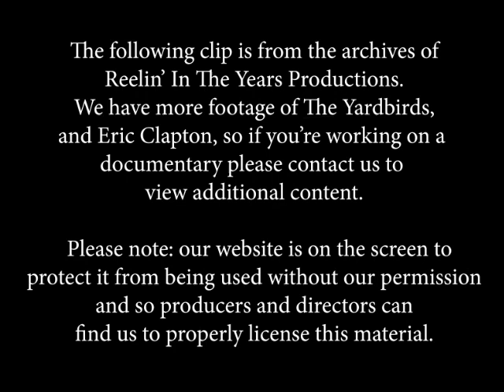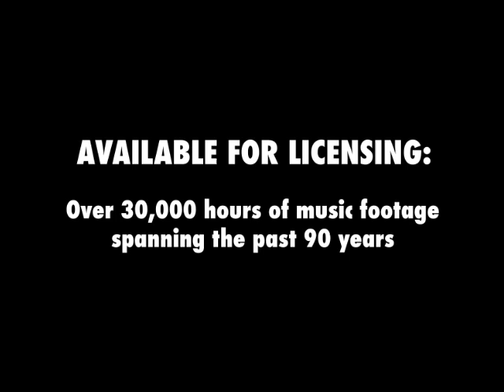The Yardbirds (featuring Eric Clapton) • “Louise/I Wish You Would” • LIVE 1964 [RITY Archive]